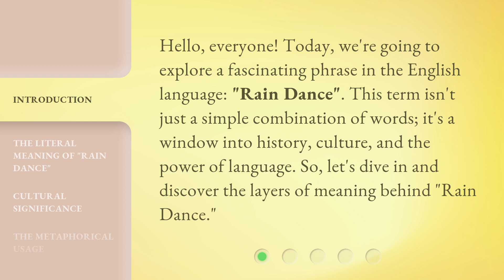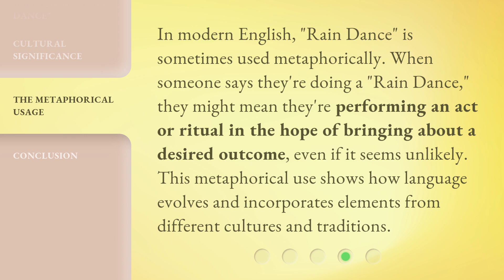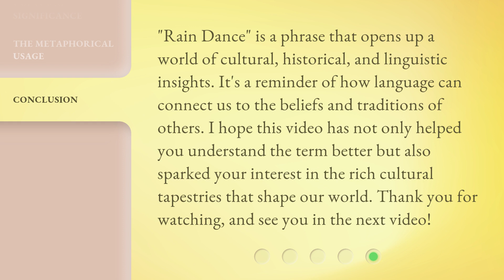Understanding "Rain Dance": A Deep Dive into Language and Culture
00:00 • Introduction - Understanding "Rain Dance": A Deep Dive into Language and Culture
00:32 • The Literal Meaning of "Rain Dance"
01:01 • Cultural Significance
01:33 • The Metaphorical Usage